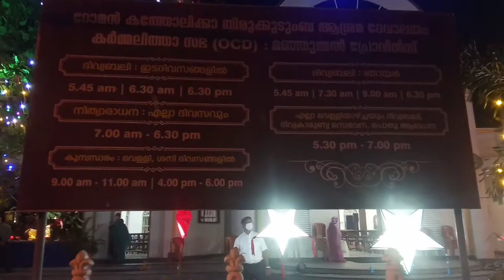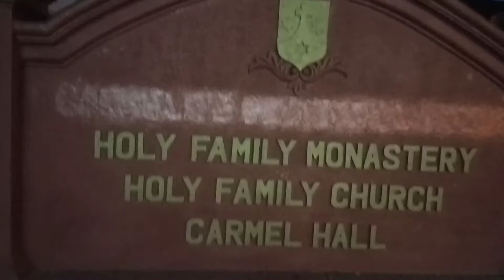tirukudumba aashrama devalayam | ernakulam